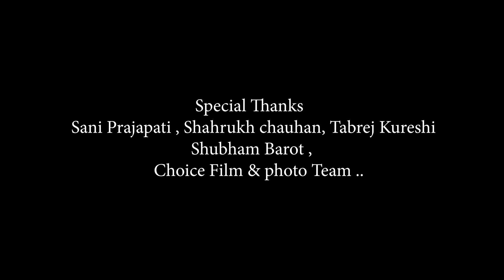તારા ચેહરાને જોઈ લવ || Ek Nazar Chand Par || Amit Barot-Riya Solanki || New Gujrati Song 2020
RANGAT STUDIO PRESENTS
તારા ચેહરાને જોઈ લવ || Ek Nazar Chand Par || Amit Barot-Riya Solanki
SINGER--AMIT BAROT -RIYA SOLANKI
MUSIC & COMPOSE--AMIT BAROT
DIRECTOR--PARVEZ CHHUWARA
DOP--NAUSHAD JADEJA
ACTOR CAST--REVA MEENA--FARHAN CHHUWARA
LYRICS--RIYA SOLANKI
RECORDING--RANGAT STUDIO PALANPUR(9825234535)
MIX AND MASTERING AMIT BAROT
              SPECIAL THANKS-
-CHOICE FILM & PHOTO--SANI PRAJAPATI--SHAHRUKH CHAUHAN--SHUBHAM BAROT--TABREJ QURESHI
PRODUCER--AMIT BAROT
VIOLIN--MAHENDRA PATEL
DESIGN--MILAN VYAS

@COPYRIGHT BY RANGAT STUDIO PALANPUR@
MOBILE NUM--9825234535